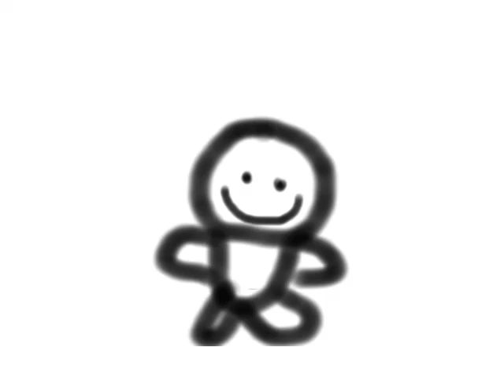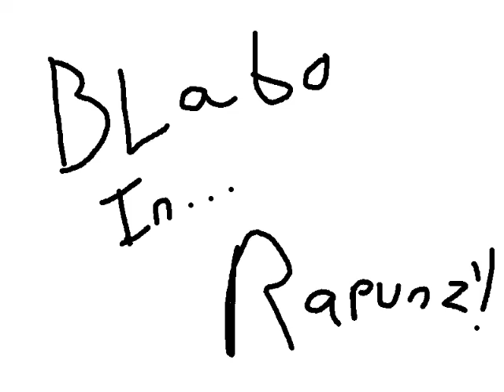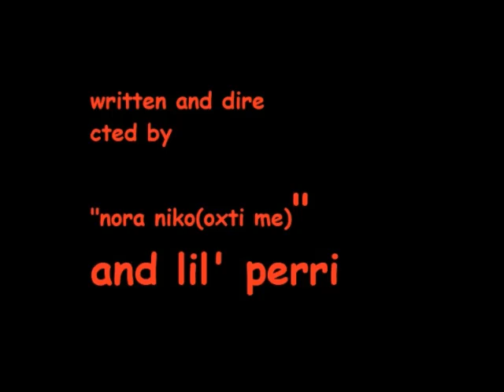Blabo The Animated Series - Episode 4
Once again, special thanks to Grabmakers for supplying me with these videos.